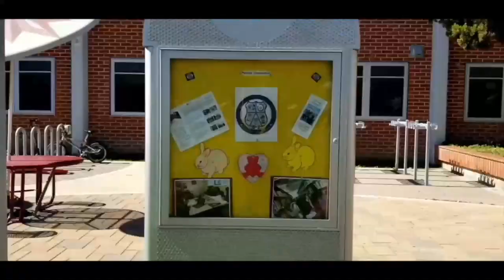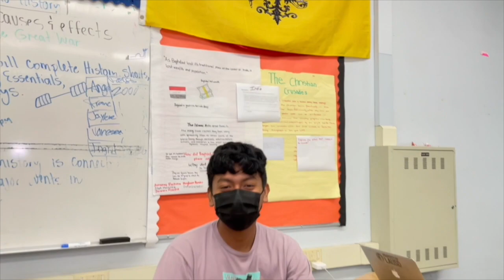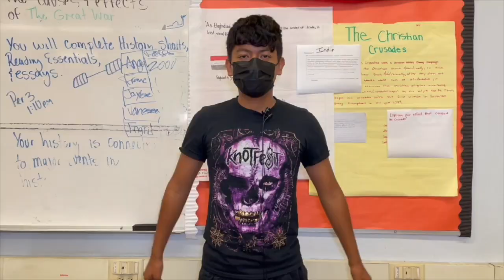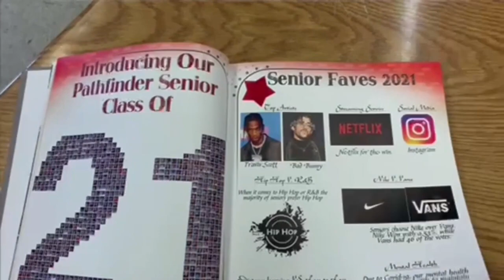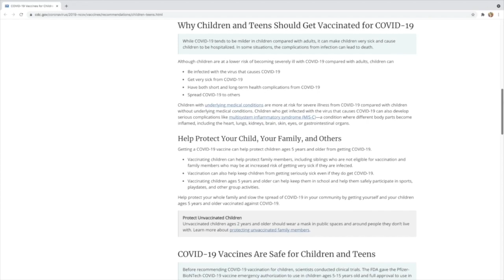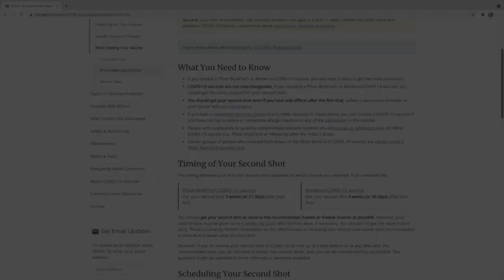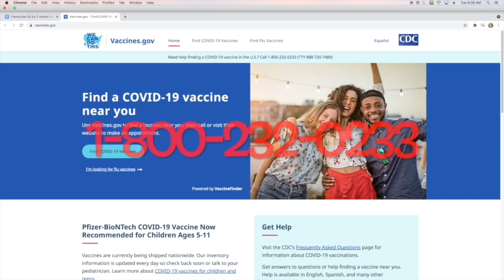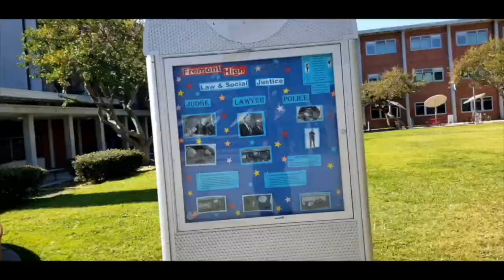Fremontian 3, S5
Here is our third installment of season 5! The Pathfinders are at it again, interviewing teachers, researching our school's history, and talking to the basketball team. Check it out!